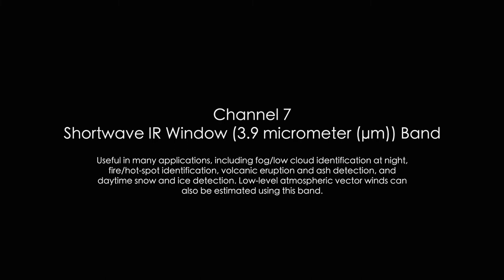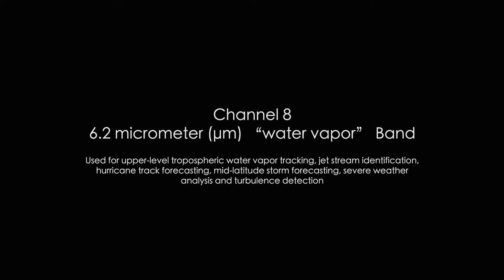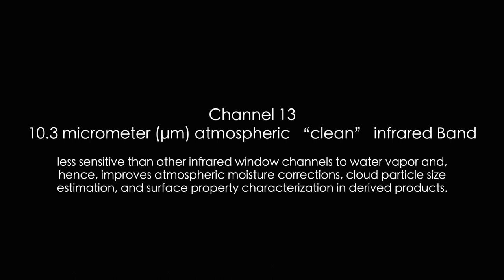Receive GOES 16 Full Disk Images with an SDR for under $200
For under $200 I setup up a GOES weather satellite receiver with an SDR dongle, Raspberry Pi and the goestools software.  GOES 16/17 are geosynchronous weather satellites that beam beautiful high resolution 'full disk' weather images and data showing one side of the entire earth. Compared to the more familiar and easier to receive low earth orbit satellites such as NOAA APT and Meteor M2 LRPT, the geosynchronous GOES satellites require slightly more effort as you need to set up a dish antenna, use a special LNA, and install Linux software.  To get started quickly, I picked up the Nooelect GOES Weather Satellite Bundle from Amazon, which has just about everything you need except a tripod, a Raspberry Pi 4, and the Goestools project by Pieter Noordhuis which is available on GitHub.

Products used in video:
Nooelec GOES Weather Satellite RTL-SDR Bundle
NESDR SMArTee XTR SDR
NooElec SAWbird+ GOES LNA Module
Skywalker Heavy Duty 3ft Tripod
Raspberry Pi 4 (4GB)